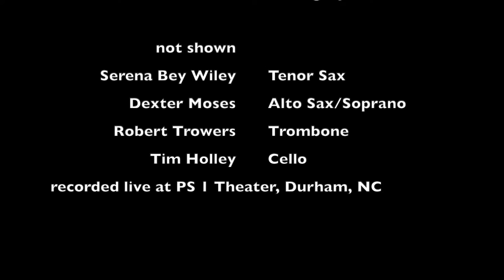Tears Are A River (excerpt)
Lenora Zenzalai Helm, vocalist/composer/educator performs a snippet of her original composition, "Tears Are A River That Take You Someplace" with her ensemble, Tribe Jazz Orchestra Nonet.